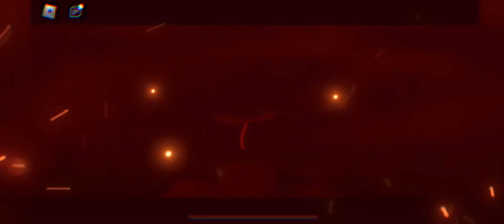Twiddle finger but… in Roblox! [FULL SCREEN VERSION]